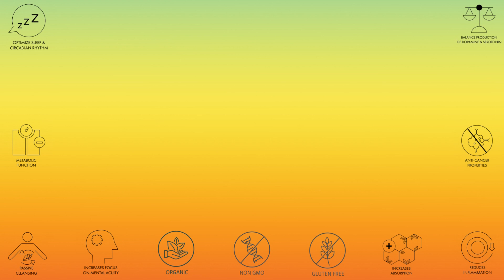Dr Anne with Clayton Thomas talking about detoxification, Clean Slate and more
During this interview, you will hear interesting things about detoxification and how to use Clean Slate for a passive systemic detox.
All the benefits that this way of taking care of your body can bring to your health.